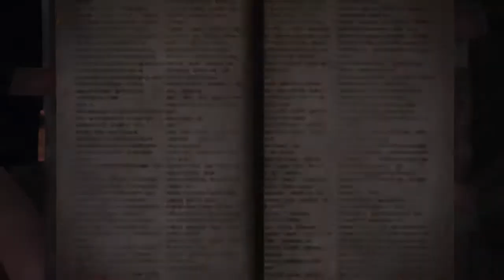Monster Hunter World | Predator's Proof | Pukei-Pukei (Tempered)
*Predator's Proof Challange*

"Predator's Proof" is a Challange I set myself. Goal is to kill a Monster with the rules listed below. I myself will do every Monster, Normal and Tempered Versions (excluding Tempered Great Jagras and Tempered Kulu-Ya-Ku because they are not in the Game). It is not time based. Video evidence is necessary. Feel free to try it yourself.

*Rules:*

_Not Allowed_

- Armor
- Defense Boosting Weapons (Defense MUST be 1)
- Buffs in gerneral
- Skills in gerneral
- Decorations
- Charms
- Change of Weapons during the Hunt
- Mantels / Boosters
- Entering Tents
- Objectives
- Endemic Life (Toads, Flashfly, etc.)*
- Healing
- Palico
- HUD
- Damage Indicator
- Canteen Food
- Gathering / Collecting of Objectives
- Slingshot (Only for Wedge Beetle)
- Fast Travel between Camps (Start Camp is selectable)

_Allowed_

- Environment Traps
- Augmentations on the Weapon
- Collecting Footsprints for locating the Monster
- Mounting the Monster
- All Moves your Weapon has to offer
- Evading
- All 14 Weapon classes are free to use
- Traveling via WIngdrake as long as it's necassary to complete the
   task (Zaroh Magdaros, etc.)
- Siege Weapons
- Turf War (and other Monster vs Monster)
- Layered Armor
- Gajalaka help

_Special Rules_

- 0 Deaths
- Must be solo
- Show Equipment and Item Pouch at the end of the Quest
- Only High Rank Monster
 - Optional Quests for Normal Monsters
 - Investigations for Tempered Monsters
- Special Rules for Bow and Bowgun
 - Bow
  - No Coatings (Not even Close (...pun intended))
  - Dragon Piercer is allowed
 - Bowgun
  - Only Normal Ammo 1
  - Wyvernblast, Wyvernheart and Wyvern Snipe are allowed
  - No Custom Mods
*- Endemic Life
 - accidentally triggered by shooting or hitting is allowed, as long as you or the Monster don't gain Buffs or Debuffs (Paralysis, Healing from Plants, Sleep, etc.)
 - triggering to defuse is allowed (Nitrotoad in the Elders Recess, etc.)